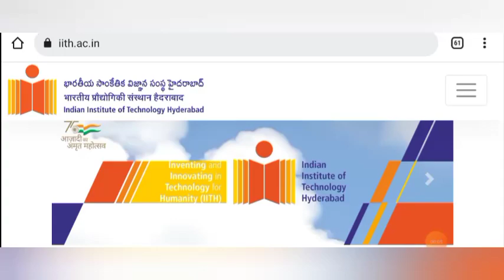IIT PhD Admission || Last Date Extension